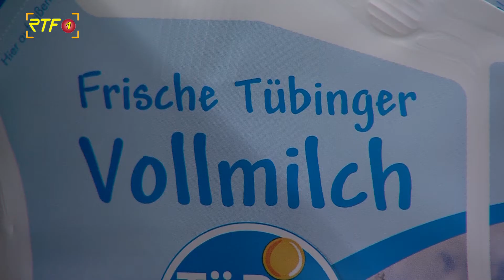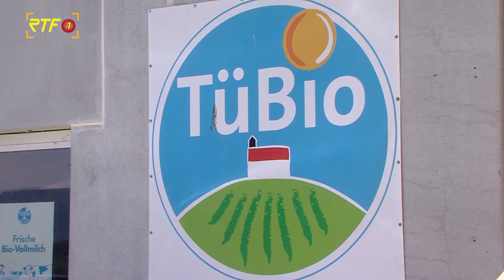Regionale Betriebe vor Herausforderungen - Europaabgeordneter Norbert Lins besucht Birkenhof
RTF.1 Nachrichten: Regionale Betriebe vor Herausforderungen - Europaabgeordneter Norbert Lins besucht Birkenhof